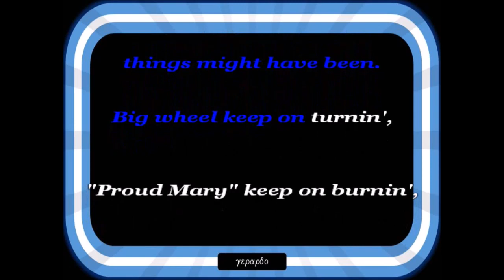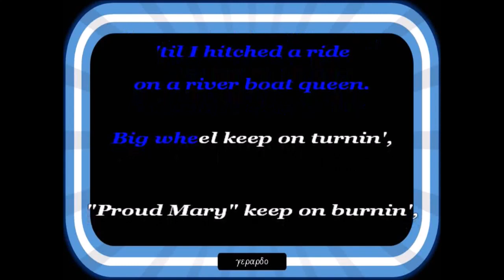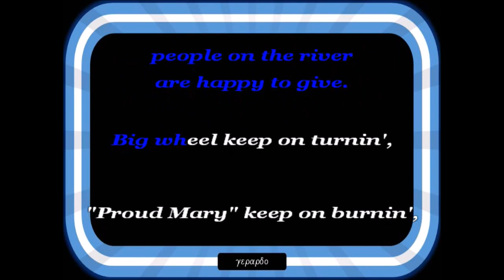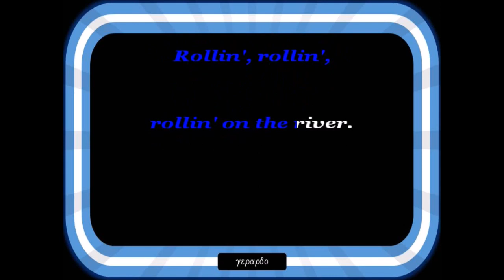Creedence Clearwater Revival - Proud Mary - Karaoke (No backing vocal)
Left a good job in the city...